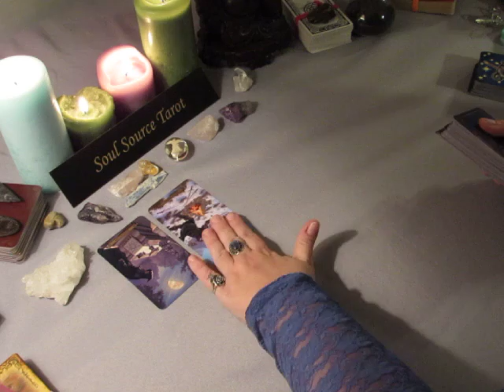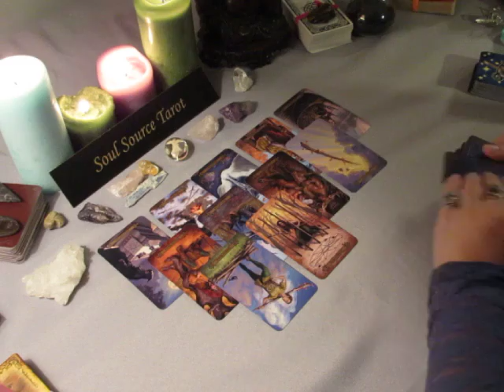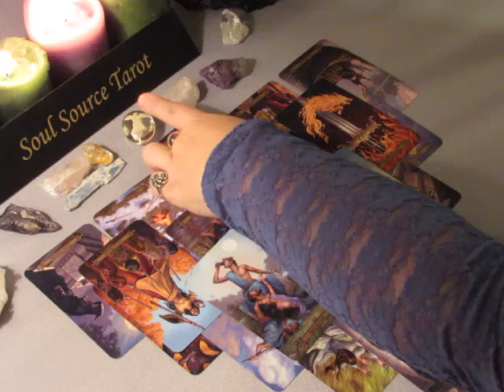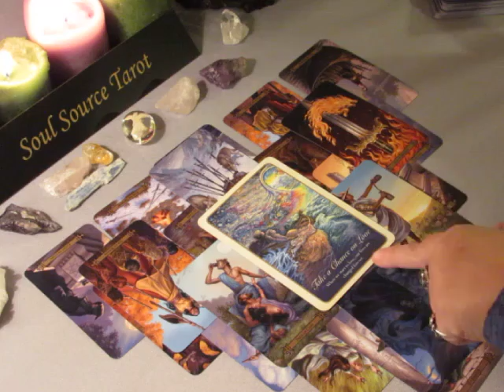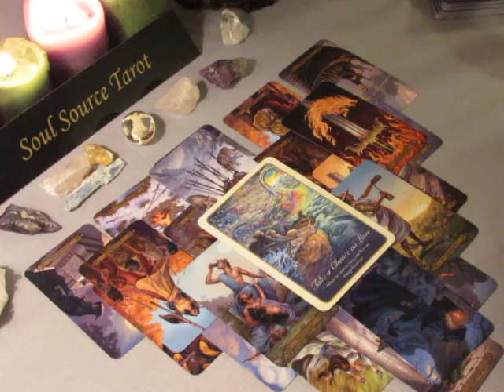~Pisces~I am Just About Done Here~November 27 to December 3, 2017 Weekly Love Tarot Reading